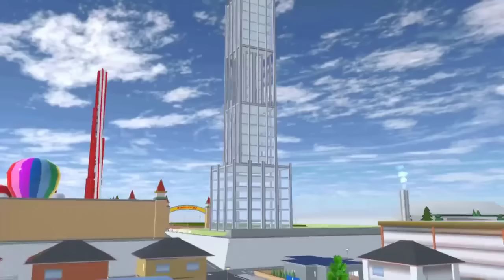[Film] The Good Nurse - Full Movie || SAKURA School Simulator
[SAKURA School Simulator] The Good Nurse Short Movie (Garusoft Development Inc) [Mobile THGames] - Download Android/iOS

© Copyright by Mobile THGames Channel ► Do not Reup